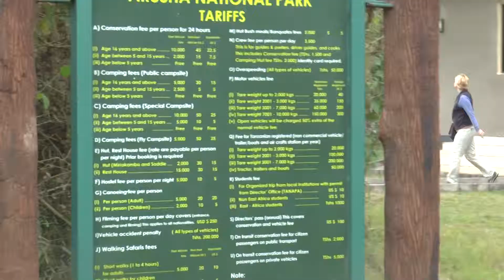Tanzania Arusha National Park #1 13 Sept '14